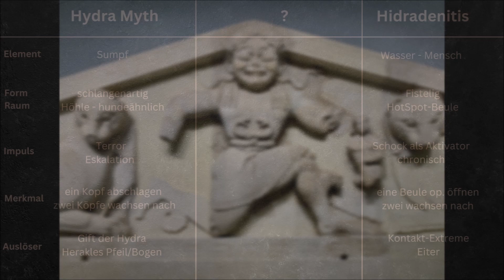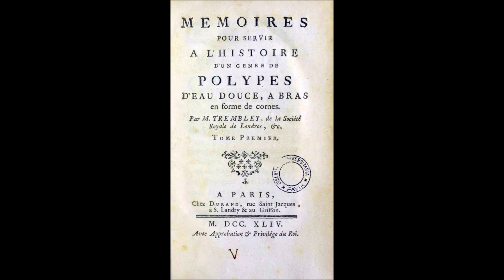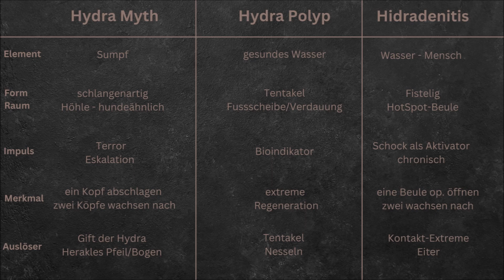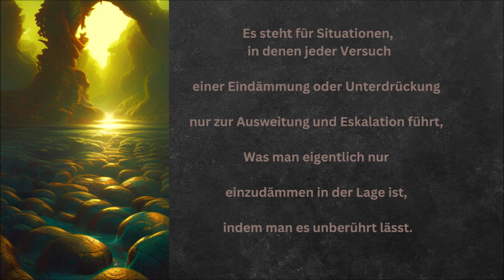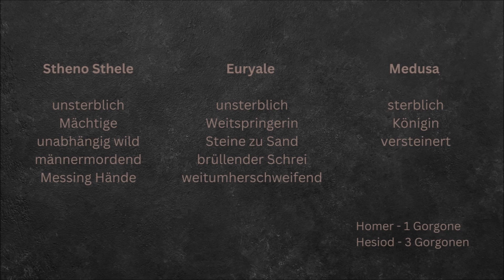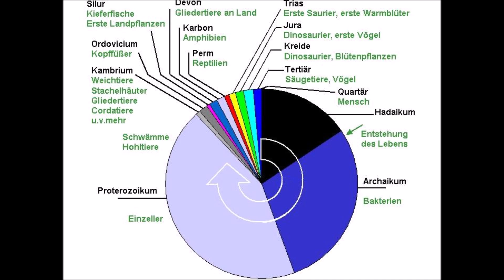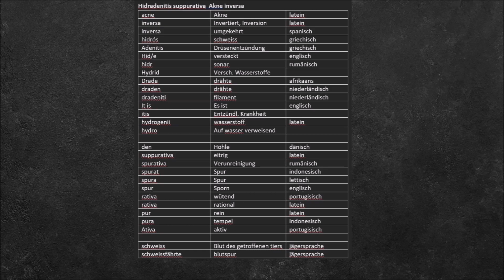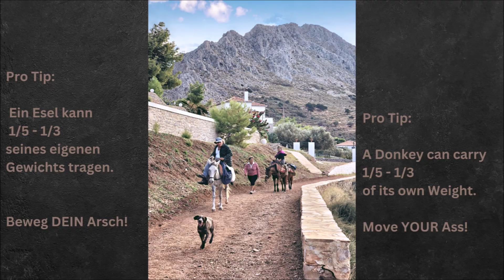Acne inversa und das Gift der Hydra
Erstaunliche Parallelen unter die Lupe genommen.
Herakles Kampf gegen die Hydra.
Wo sind die Wurzeln von Hidradenitis suppurativa?

00:00 Aus 1 wird 2
00:56 Lerna
01:57 Kunst
04:37 dritter Aspekt
08:00 Kampf Akteure
09:52 Kampf
11:50 Kentaur Nessos
12:50 Lichas
14:06 Philoktetes&Paris
15:39 Lupe
18:35 Diskos und Elemente
20:18 Medusa
35:36 Möglichkeiten

Wikimedia commons
Unsplash
Wiki
Pexel